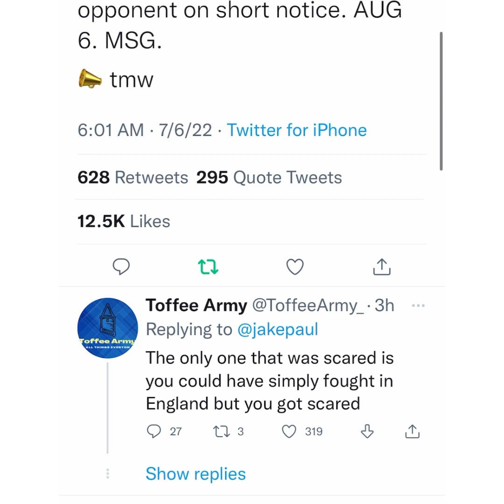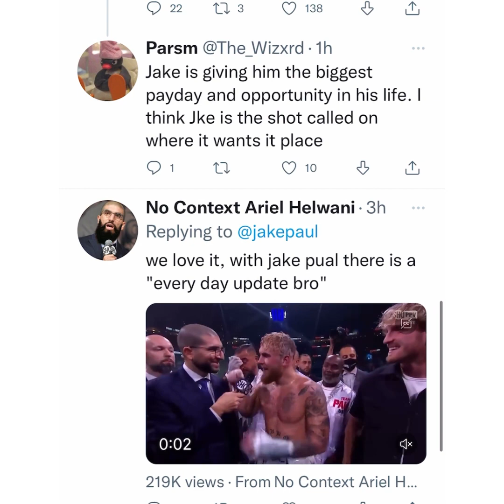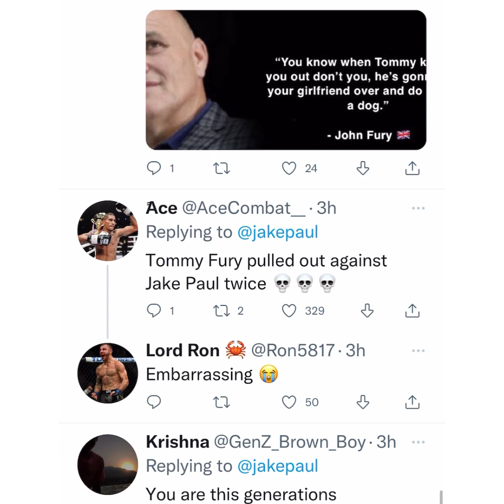Jake Paul terminates Tommy fury